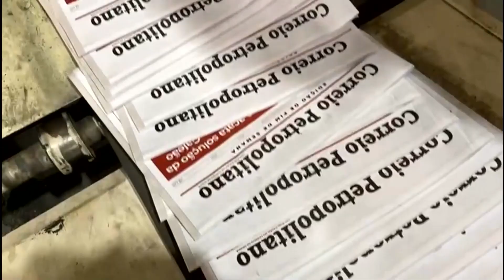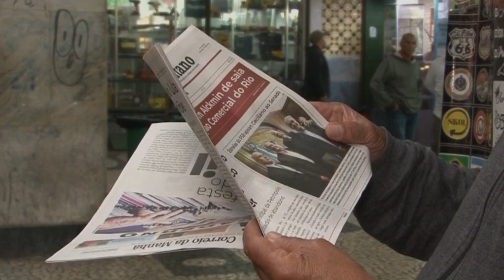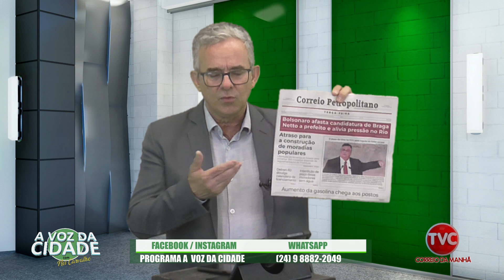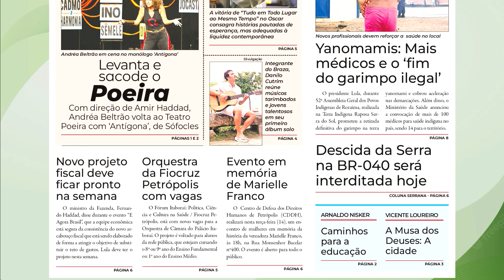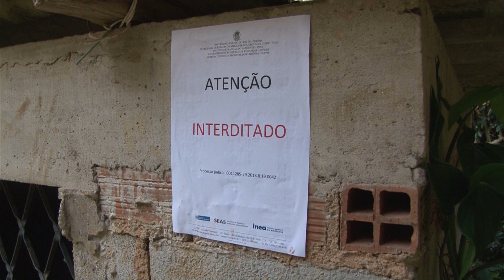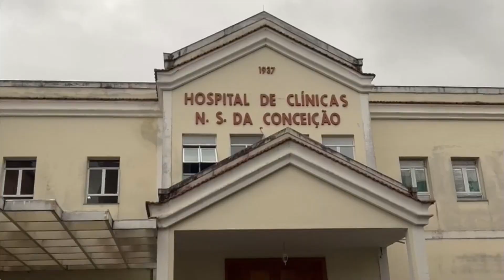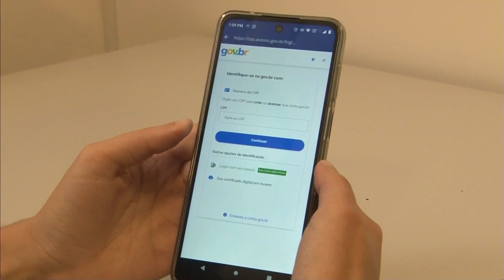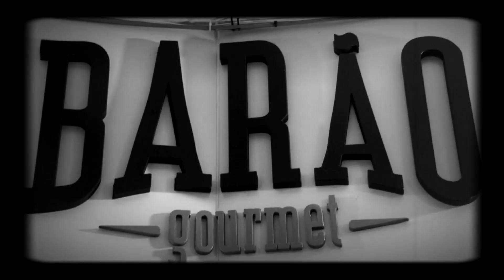A Voz da Cidade 14-03-23